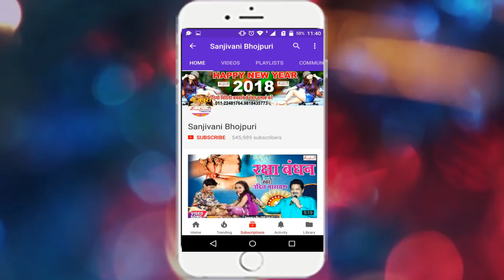पलंगिया ऐ राजा सोने न दिया | Smita Singh का 2018 का सबसे हिट गाना | New Bhojpuri &SanjivaniMusic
देखिये स्मिता सिंह  का नया सुपरहिट भोजपुरी गाना पलंगिया ऐ राजा सोने न दिया

Watch superhit Bhojpuri song of Smita Singh Palangiya E Raja Sone Na Diya

एल्बम का नाम :-पलंगिया ऐ राजा सोने न दिया
गायक का नाम :-Smita Singh
कंपनी का नाम :-Sanjivani
गीतकार का नाम :-Adity Raj